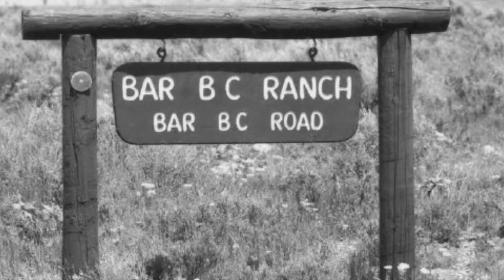ABCs of Jackson Hole: Bar BC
Learn about the history of dude ranching and the Bar BC in Jackson Hole, Wyoming. Photo credit: Jackson Hole Historical Society & Museum.